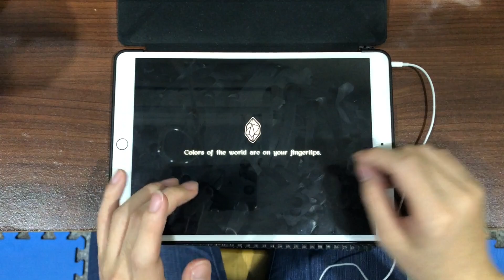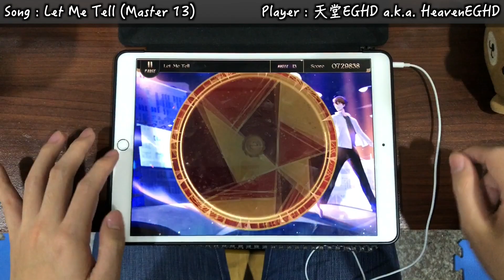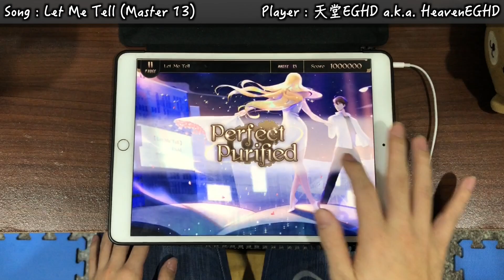【守序善良Lv.13】Let Me Tell (Master 13) Perfect Purified!!!【Lanota】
■遊戲名(Game) : Lanota
   ■曲(Music) : ESAI - Let Me Tell
   ■速度(Speed) : 6.5
   ■校準值(Offset) : 8
▲玩家(Player)
   ■天堂EGHD(HeavenEGHD)
   ■ _(:3 ⌒ﾞ)__(:3 ⌒ﾞ)__(:3 ⌒ﾞ)__(:3 ⌒ﾞ)__(:3 ⌒ﾞ)__(:3 ⌒ﾞ)__(:3 ⌒ﾞ)__(:3 ⌒ﾞ)__(:3 ⌒ﾞ)__(:3 ⌒ﾞ)__(:3 ⌒ﾞ)__(:3 ⌒ﾞ)_ _(:3 ⌒ﾞ)__(:3 ⌒ﾞ)__(:3 ⌒ﾞ)__(:3 ⌒ﾞ)__(:3 ⌒ﾞ)__(:3 ⌒ﾞ)__(:3 ⌒ﾞ)__(:3 ⌒ﾞ)__(:3 ⌒ﾞ)__(:3 ⌒ﾞ)__(:3 ⌒ﾞ)__(:3 ⌒ﾞ)_ _(:3 ⌒ﾞ)__(:3 ⌒ﾞ)__(:3 ⌒ﾞ)__(:3 ⌒ﾞ)__(:3 ⌒ﾞ)__(:3 ⌒ﾞ)__(:3 ⌒ﾞ)__(:3 ⌒ﾞ)__(:3 ⌒ﾞ)__(:3 ⌒ﾞ)__(:3 ⌒ﾞ)__(:3 ⌒ﾞ)_ _(:3 ⌒ﾞ)__(:3 ⌒ﾞ)__(:3 ⌒ﾞ)__(:3 ⌒ﾞ)__(:3 ⌒ﾞ)__(:3 ⌒ﾞ)__(:3 ⌒ﾞ)__(:3 ⌒ﾞ)__(:3 ⌒ﾞ)__(:3 ⌒ﾞ)__(:3 ⌒ﾞ)__(:3 ⌒ﾞ)_ _(:3 ⌒ﾞ)__(:3 ⌒ﾞ)__(:3 ⌒ﾞ)__(:3 ⌒ﾞ)__(:3 ⌒ﾞ)__(:3 ⌒ﾞ)__(:3 ⌒ﾞ)__(:3 ⌒ﾞ)__(:3 ⌒ﾞ)__(:3 ⌒ﾞ)__(:3 ⌒ﾞ)__(:3 ⌒ﾞ)_補坑ing